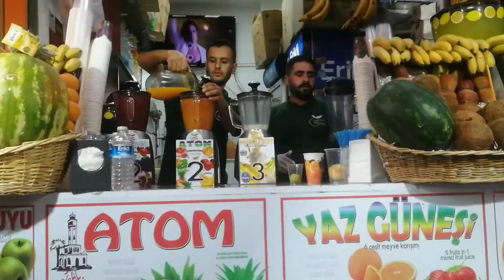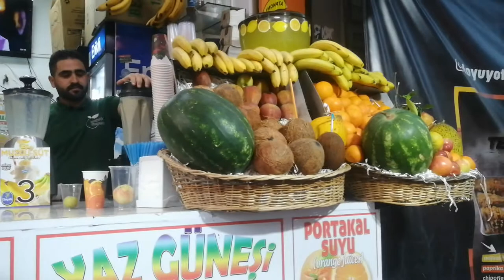اشهر محل كوكتيل في مدينة ازمير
كوكتلات ابو حسين